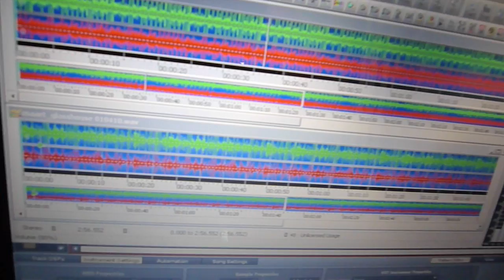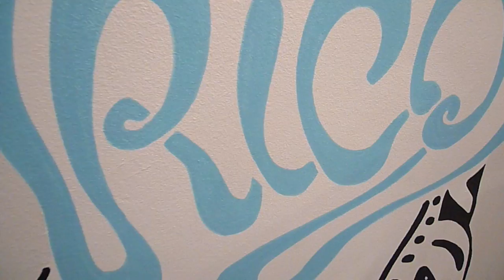PANTY IN MAASIE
PANTY fixing moves and grooves in Maastricht Chez Rico. Memory trip down the Street of Justice. 9 tracks. coming soon. be ready